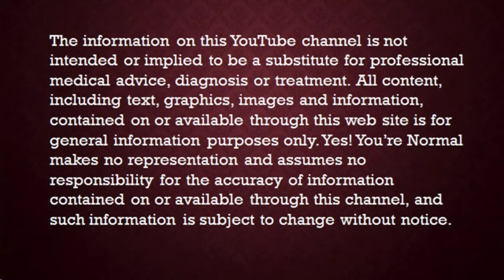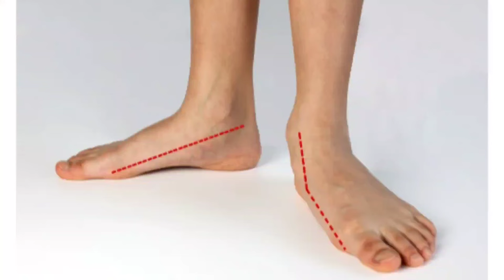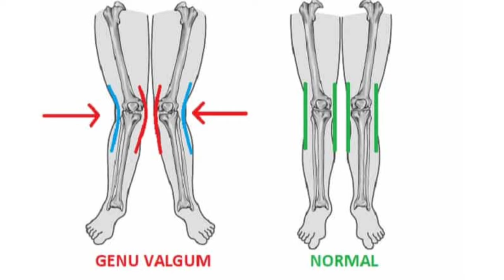Knock Knee को कैसे ठीक करें | 4 Best Exercises to Correct | Knock Knee problem solution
Knock knee is a common problem. Main cause of Knock knee is muscles Imbalance in legs . In this video Dr.C.L.Sain explain briefly about knock knee and demonstrate 4 Best Exercises to Correct Knock knee. Kindly watch complete video for better understanding

Our other useful videos for different conditions

Dr.C.L.Sain
B.P.T,M.P.T.(ORTHO.),M.I.A.P.
SHRI SHYAM PHYSIO CLINIC
11A Chandrakala colony near pani ki tanki Tonk road Durgapura Jaipur Rajasthan India

For paid video consultation Whatsapp only 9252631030